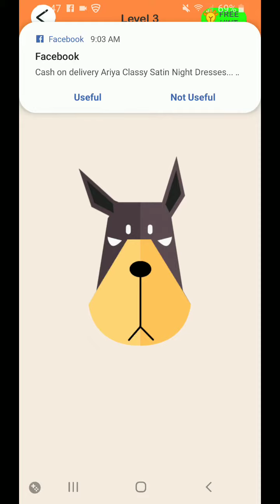Cut It The Game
Playing Cut It (I Fail)